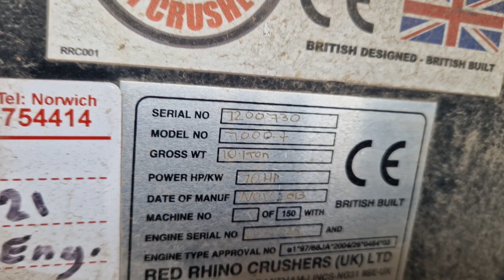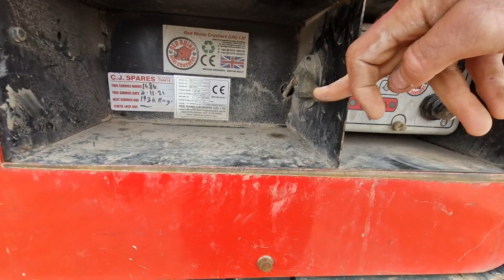For Sale Na Sprzedaż - Mini Crusher Red Rhino 7000+ 2013 year 1800 mth 700x400